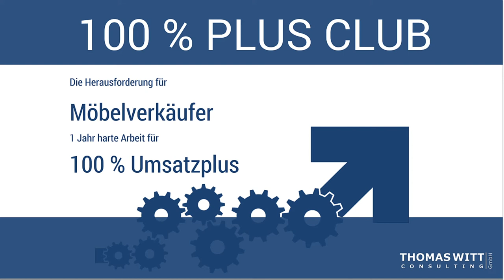Mythos II - Thomas Witt arbeitet nur für Möbelhändler und nicht für Möbelverkäufer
Wir als Verkaufstrainer im Möbelhandel können für unsere Kunden nur Erfolge darstellen, wenn wir die Verkäufer erfolgreicher machen. Ist doch logisch, oder? Und wenn provisionsbasierte Möbelverkäufer mehr verkaufen, verdienen sowohl die Möbelhändler wie auch die Möbelverkäufer mehr. Daher geht jede Verbesserung nur mit den Verkäufern, nie gegen sie.
Transkript:
Mein Name ist Thomas Witt und ich möchte mit dem zweiten Mythos aufräumen, der immer über uns erzählt wird. Und zwar von Verkäufern, die noch nie mit uns zusammengearbeitet haben. Der Mythos ist, Thomas Witt Consulting arbeitet nur für die Möbelhändler und gegen die Verkäufer. Das ist natürlich Quatsch, denn gegen die Verkäufer können wir gar keinen Erfolg haben. Unser Geschäftsmodell beruht darauf, in Möbelhäusern, mit Möbelhäusern und Möbelverkäufern einen Verkaufsprozess einzuziehen, der dazu führt, dass aus den immer weniger Besuchern immer mehr Umsatz gemacht wird und das sorgt natürlich dafür, dass beide mehr verdienen, sowohl der Möbelhändler, der uns bezahlt, wie auch der Möbelverkäufer, der damit seine Provision erhöht und außerdem übrigens noch mehr Spaß dabei hat. Ich saß neulich in einer Abschlussveranstaltung von einem unserer großen Projekte und der Trainer, der es gemacht hatte, war mein Kollege und Geschäftspartner Jürgen Skupien und einer der Teilnehmer, nachdem er seine größte Erfolgsgeschichte erzählt hatte, bedankte sich bei Herrn Skupien und sagte: "Herr Skupien, vielen Dank für das iPhone!" Und er war relativ irritiert, denn der benutzt selber nur HTC-Handys und sagte: "Welches iPhone?" Und er/der Verkäufer sagte: "Das iPhone, das ich mir von dem Geld gekauft habe, was ich schon im ersten Monat, den ich bei Ihnen im Training war, mehr verdient habe. Ich war in der Mitnahme, habe vorher 50.000 Euro Umsatz gemacht, nachher 80.000. Und von der zusätzlichen Provision habe ich mir erst mal ein schönes iPhone gekauft. Und übrigens, meine Frau lässt Ihnen auch danken, Herr Skupien." "Warum denn das?" "Ja, im Monat darauf sind wir von dem Geld, was ich zusätzlich verdient habe, sind wir nach Hamburg gefahren, schönes verlängertes Wochenende, wo wir auch unsere Flitterwochen hatten, und das hat uns beiden wahnsinnig Spaß gemacht." Also, wir arbeiten mit Möbelverkäufern und ihren Führungskräften daran, einen Verkaufsprozess einzuziehen, der sie erfolgreicher macht und der mehr Spaß macht. Ich coache übrigens gerade im Hundert-Prozent-Club 15 Möbelverkäufer über ein Jahr darauf, ihren Durchschnittsmonatsumsatz zu verdoppeln. Und das tue ich völlig kostenlos. Warum? Weil es mir Spaß macht. Wenn Sie also daran interessiert sind, erfolgreicher zu werden als Möbelverkäufer, kontaktieren Sie mich. Es ist absolut kostenlos und ich freue mich auf Sie.

61118 Bad Vilbel

Schauen Sie auch: den Video-Möbelverkaufskurs